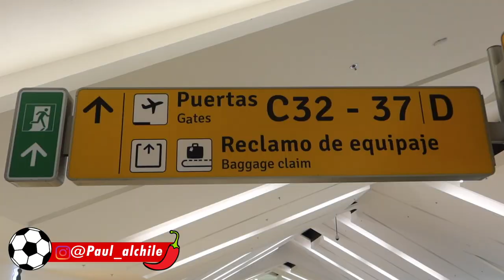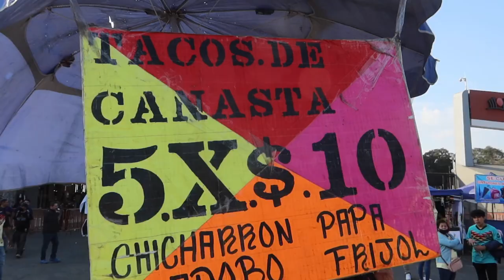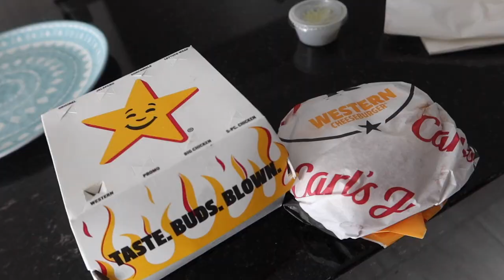¡PROBLEMAS EN EL AVIÓN y el AME sigue SIN GANAR! - Vlog del América vs Puebla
Hola a tod@s, el día de hoy me acompañarán a la CDMX para vivir el partido de América vs Puebla, durante este viaje el avión no pudo aterrizar en Guadalajara y en este vlog les cuento la razón.

Subs: 50,422